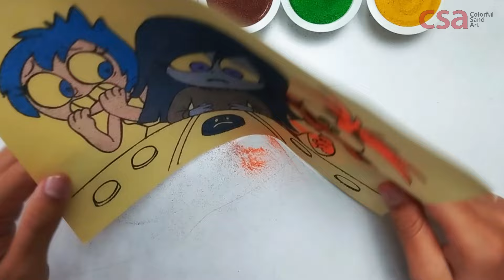[Drawing] Desperate (New Emotion) from Inside Out 3 - Sand Painting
Hey everyone! In this video I will do sand painting art: draw and coloring Inside Out Characters.
Do you like Inside Out? Answer in the comment.

Just think—if everyone did, we'd be the largest YouTube channel ever in Sand Painting! It helps this channel and our mission more than you can imagine. The bigger we get, the more we can give back.

This is a full hand art. We draw it with hand and cut the pattern before coloring it.

I'm using:
sticker paper, marker, sticker cutting machine, colorful sand, tweezers, plastic spoon and paint brush.

This video might be very helpful if you are:
- Fan of Inside Out 2 who need to know the various of Inside Out's drawing.

Video Chapter:
00:00 Intro
00:07 Drawing Desperate
01:28 Drawing Anxiety
02:45 Drawing Joy
03:51 Peeling sticker paper and pouring the black sand for the outline
04:55 Coloring Desperate with Colored Sand
06:16 Coloring Anxiety with Colored Sand
06:58 Coloring Joy with Colored Sand
09:45 Result